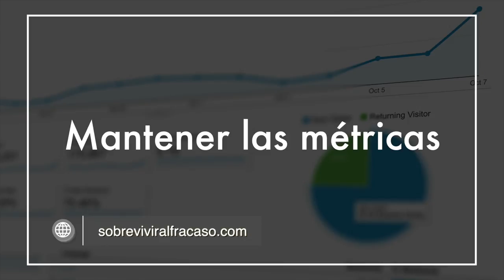Transformación digital en las empresas y La adversidad y su papel en el emprendimiento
El empresario y coach internacional Juan Carlos Yepes (@Juancarlosy) y el equipo periodístico de Negocios en Tu Mundo, nos presentan un nuevo capítulo en donde tratarán diversos temas:
5 pasos para la transformación digital, Online y físico: dos espacios que se comparten hoy en las compañías, La transformación digital en las empresas va más allá de la Tecnología, La transformación digital en Cueros Vélez, una apuesta por el éxito, La adversidad y su papel en el emprendimiento y Apalancamiento empresarial colombo- venezolano en el extranjero.

Negociosentm